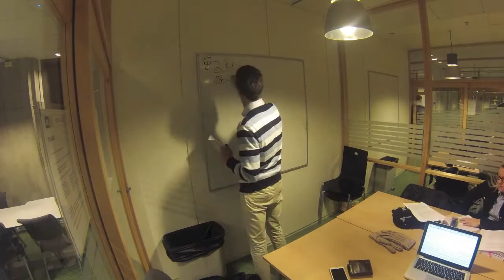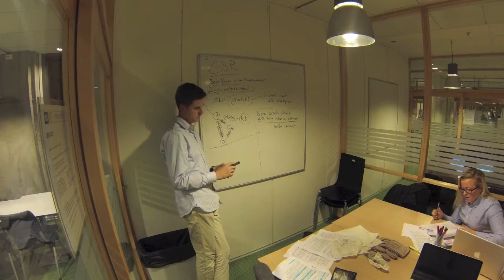EKSAMENSSTRESS!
1.,2. og 3. industrielle revolusjon, CSR og litt til på 1 min og 55 sek :D